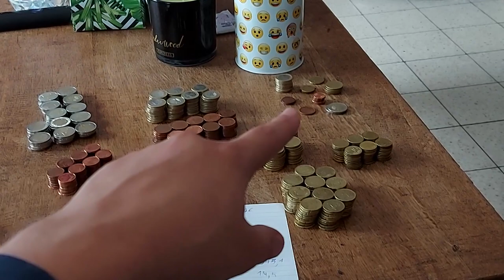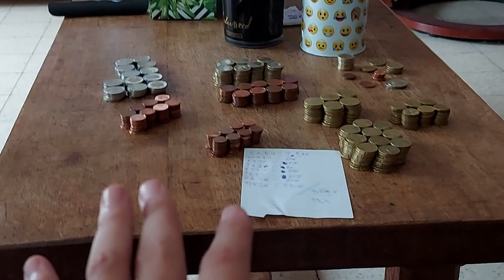COMMENT GAGNER ENTRE 200€ ET 400€ FACILEMENT, JE VOUS PRÉSENTE MA TECHNIQUE POUR GAGNER +300€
▬▬▬▬▬▬▬ • BIENVENUE 😍 • ▬▬▬▬▬▬▬

▬▬▬▬▬▬▬ • PARTENAIRES 💪 • ▬▬▬▬▬▬▬

👉StealthGamer:
"SOISCOOLMEC"
"STRIKESOISCOOL"

TikTok "SoisCoolMecYTB"
👻Snapchat "soiscoolmec"

.▬▬▬▬▬▬▬ • TOP DON 💰 • ▬▬▬▬▬▬▬

▬▬▬▬▬▬▬ • MUSIQUE OUTRO 🎵 • ▬▬▬▬▬▬▬